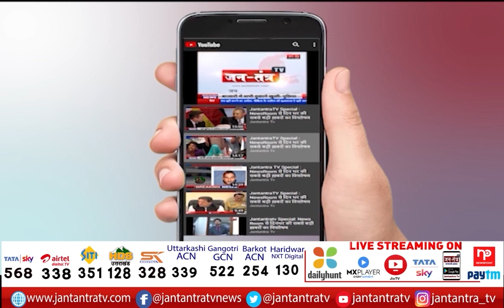Exculsive Conversation With Yashpal Arya Joins Congress | Yashpal Aarya Congress | Uttarakhand News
About Video

कांग्रेस में शामिल हुए यशपाल आर्य से खास बातचीत
बीजेपी में मैं असहज महसूस कर रहा था- यशपाल आर्य
'साढ़े 4 सालों में बीजेपी की विचारधारा से नहीं जुड़ पाया'
'आज मेरी घर वापसी हुई है, ये सुखद अवसर है'
'विधानसभा चुनाव में मैं इमानदारी से काम करूंगा'
'हमसब एकजुट होकर कांग्रेस को स्थापित करेंगे'
'बीजेपी को परास्त करने में हमसब  एकजुट होंगे'

In This Video:
Exculsive Conversation
yashpal arya LIVE
Yashpal Arya Joins Congress
Yashpal Aarya Congress
Uttarakhand News
yashpal arya live
yashpal arya jantantra tv